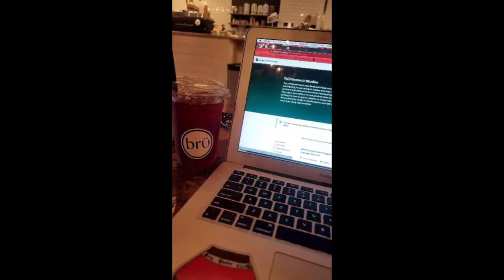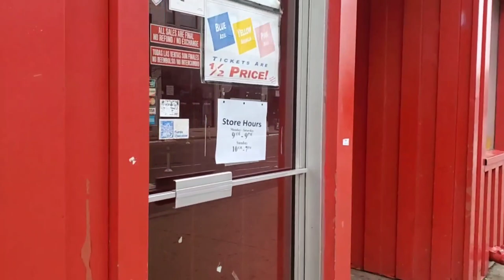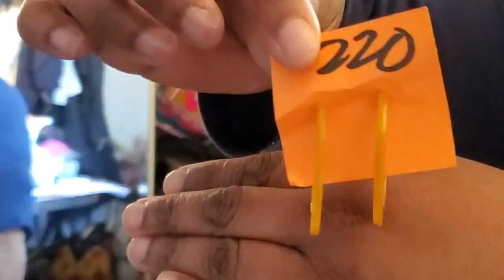A "Short" Day In The Life Vlog | Let's Thrift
Hey Stylers!!! Another busy week that you don't get to see much of 😅 But I do take you all along as I deliver work to a client, thrift for materials for an upcoming trip & finally put the finishing details on this menswear's commission  😩
We will be back to more exciting things next week 🤞🏽 Promise!

Be sure to fill out the survey Stylers your feedback is important.

Twitter. @fullstyleinc

Want to see more of Nadia